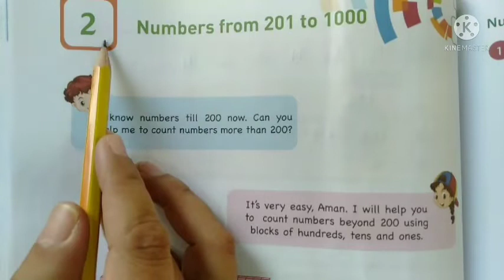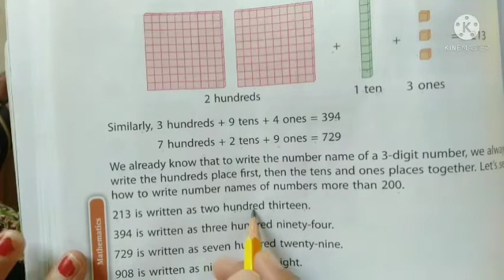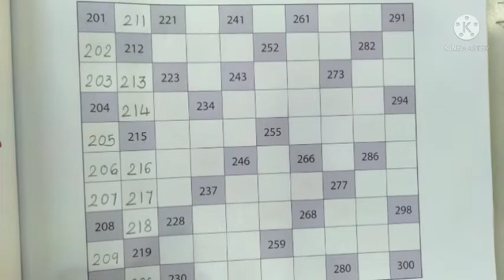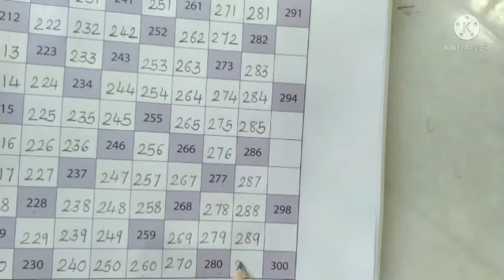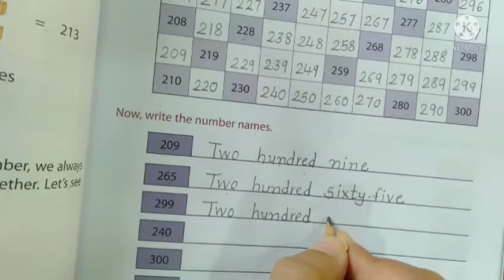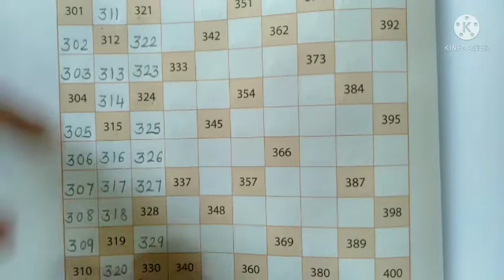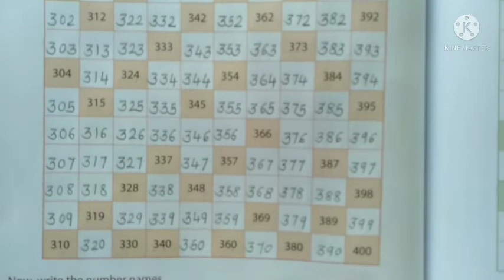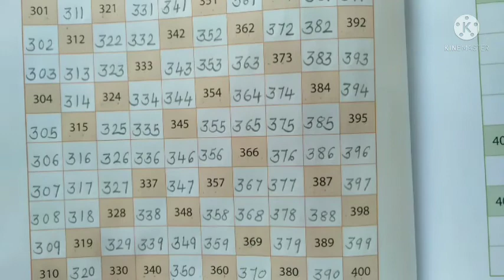Std-2/ Maths/ By Nimisha Raj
Chapter-2 Numbers from 201 to 1000/ Number from 201 to 400and their number names